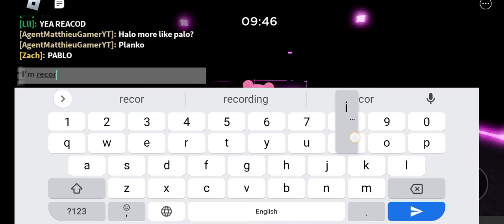Playing As Defender Penny in Piggy: Branched Realities